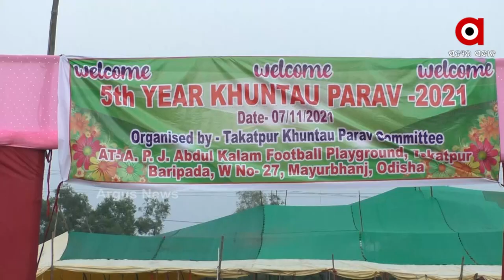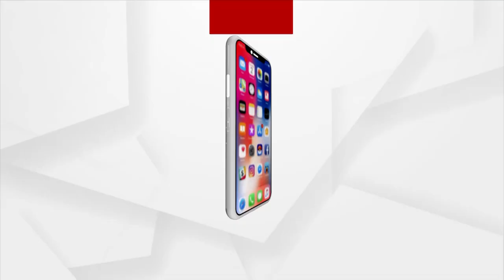କୁଡୁମୀ ସମ୍ପ୍ରଦାୟର ଅନନ୍ୟ ପର୍ବ "ବାନ୍ଦଣା ପର୍ବ"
ପାରମ୍ପାରିକ ବାଦ୍ୟ ଯନ୍ତ୍ର ସହ ନାଚ ଗୀତରେ ମସଗୁଲ ସଭିଏଁ
ଖୁଣ୍ଟରେ ବନ୍ଧା ହୋଇଛନ୍ତି ଗୋରୁ । ଆଉ ମହିଳା ମାନେ ହାତରେ ବନ୍ଦାପନା ଥାଳି ଧରି ଗୋରୁ ମାନଙ୍କୁ ପୂଜା କରୁଛନ୍ତି । ଅନ୍ୟପଟେ ଆଦିବାସୀ ପାରମ୍ପାରିକ ବାଦ୍ୟ ଧୁମ୍ସା ଓ ମାଦଳର ତଳେ ତଳେ ନାଚ ଗୀତ କରି ଗୋରୁଗାଈଙ୍କ ସହ ଖେଳ ଖେଳୁଛନ୍ତି ଲୋକେ ।